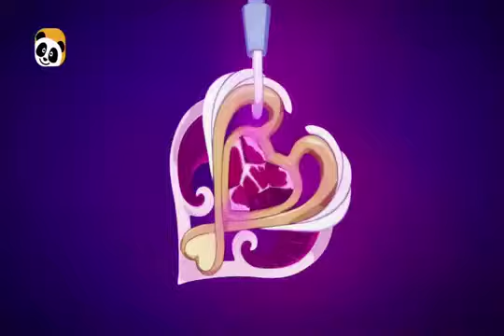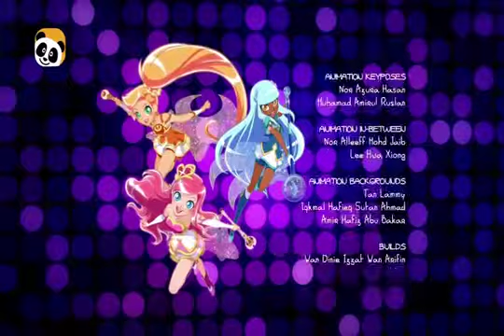LoliRock PT- PT {T.2 eps.1• Part 3}|| Dream of Team LoliRock Rock